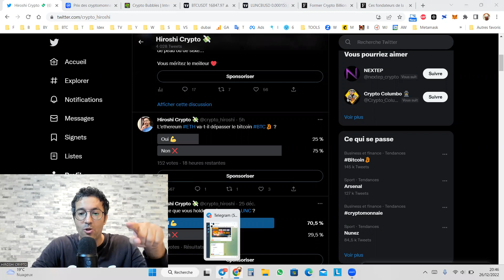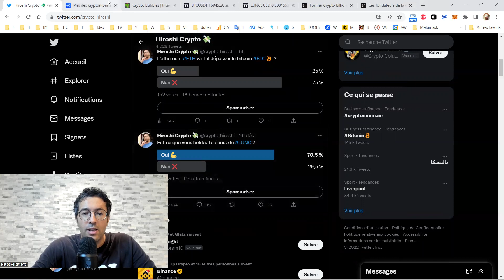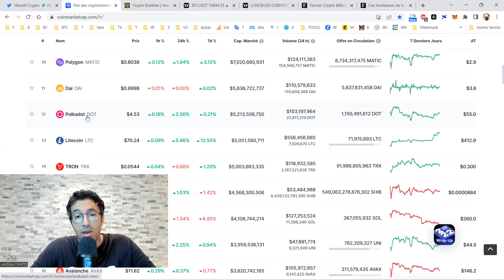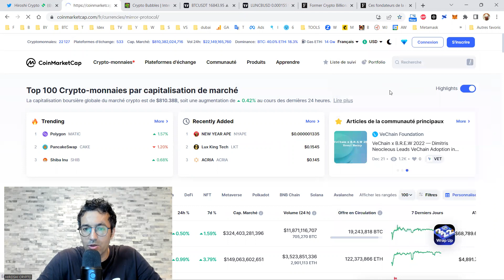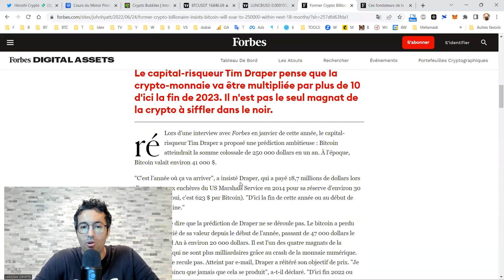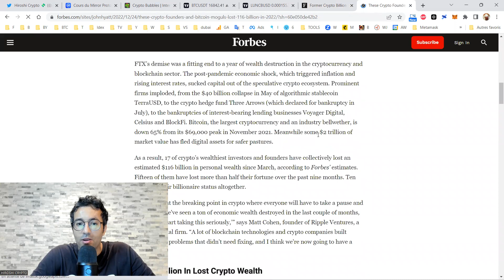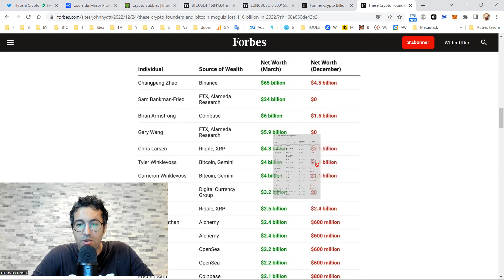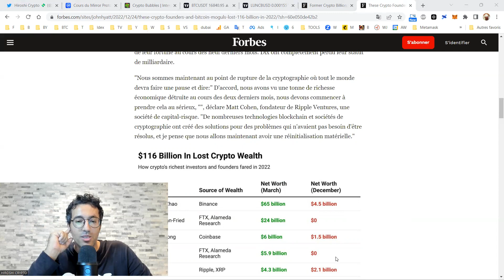💰 Les milliardaires de la crypto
Rejoignez moi sur Instagram:
Rejoignez moi sur TikTok: @hiroshicrypto

⚠️ Disclamer: Vous n'êtes pas obligé d'investir. Et je ne suis pas votre conseiller financier. Les propos étayés sont à titre d'information et de divertissement.

Dans cette vidéo, je vous donne des actualités sur le projet Terra Luna. Et je vous explique comment la communauté et CZ veulent sauver Terra avec le burn.

🚀 Informations 🚀

Point sur les milliardaires de la crypto en Juin 2022

Point sur les milliardaires de la crypto en décembre 2022

LUNA
CZ BINANCE
TERRA LUNA
HASHEUR
LUNA CLASSIC
LUNA CLASSIC BURN
LUNA CLASSIC STAKING
SHIB
TERRA LUNA MILLIONNAIRE
LUNA MILLIONNAIRE
MILLIARDAIRE LUNA
LUNA FONDATION
Luna et Bitcoin
CRASH LUNA
LUNA DO KWON
LUNA CZ
LUNA CLASSIC MILLIONNAIRE
LUNC MILLIONNAIRE
HIROSHI CRYPTO
FORK LUNA
Luna à 1$
Luna à 0.1$
Luna 0.01 cents
FIN DE TERRA LUNA V1
Luna est mort vive Luna
Les validateurs votent pour la V2
Burn Terra Luna